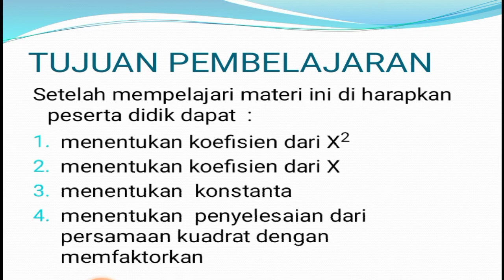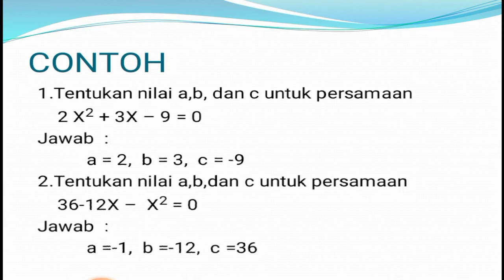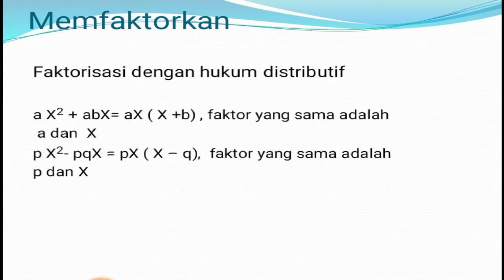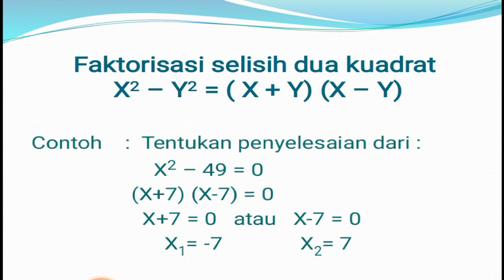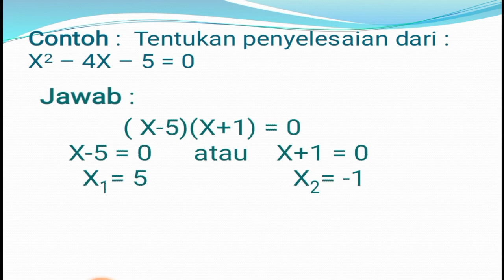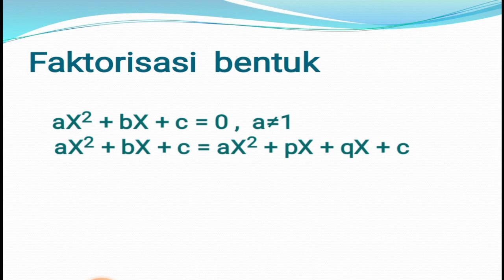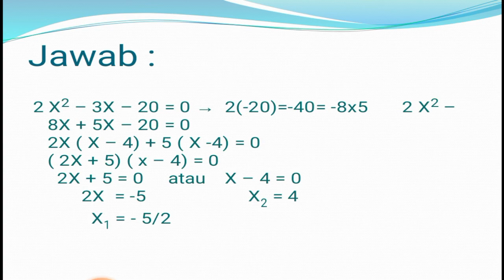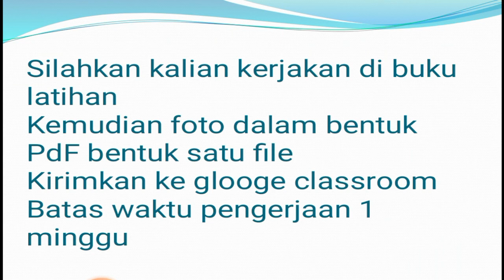MATEMATIKA KELAS 9